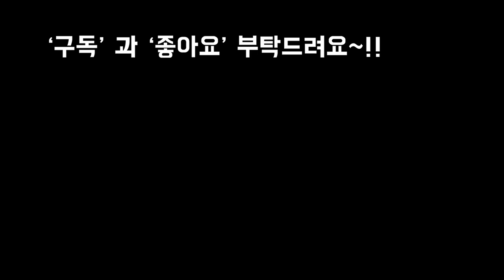크로커다일이란?!! 빨강새 넘 아름다워요~!!SUCCULENTS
프리티님들 오늘은 크로커다일과
파랑새에 대해서 감상도하고
키우기 특성등을 알아봅니다~!